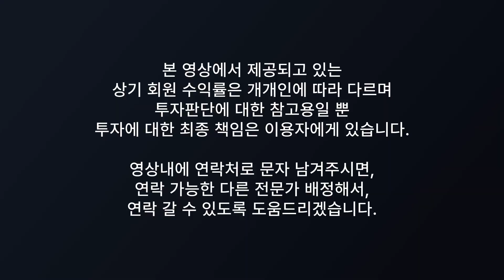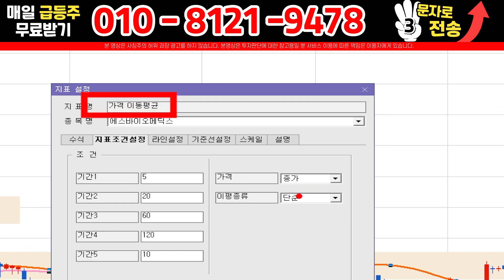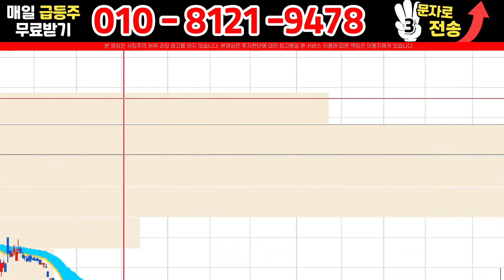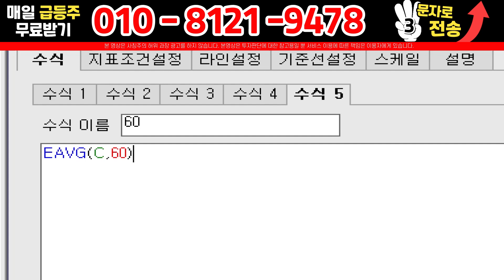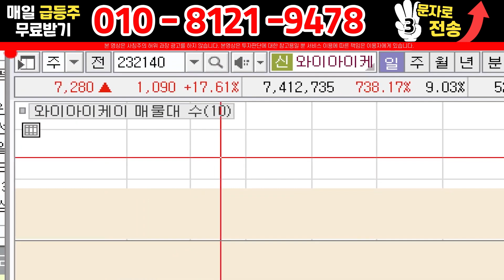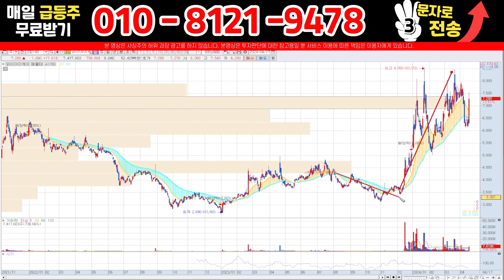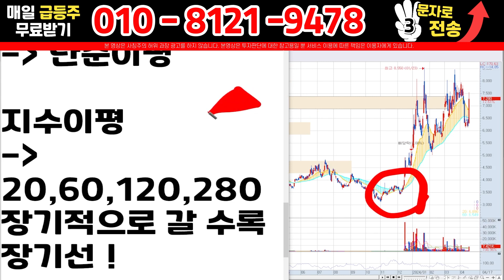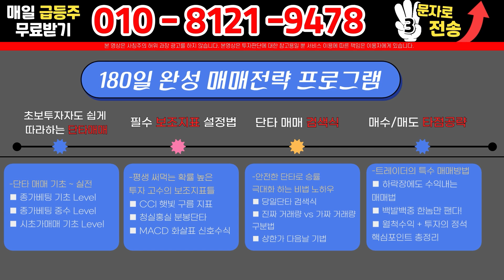주식 초보도 바로 수익볼 수 있는 미친 승률 단타기법 공개! 다른 매매법 필요없습니다. 이 방법으로만 빛 전액상환 완료했습니다 "3시간 후 영상 삭제 예정"